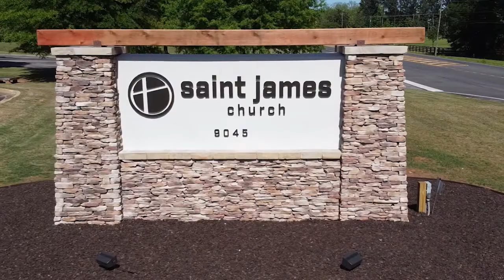Dealing with Fear during Coronavirus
In today's episode of Together, Apart, we get to hear from Winfield Bevins on how we deal with fear in this season.

Ps. 23:4- _Yea, though I walk through the valley of the shadow of death, I will fear no evil: for thou art with me_

Make sure you watch to the end to see how St. James is reaching out to the community now, and also see how the Ingram family is helping to make their world brighter during this pandemic.

More information about our guest can be found at his